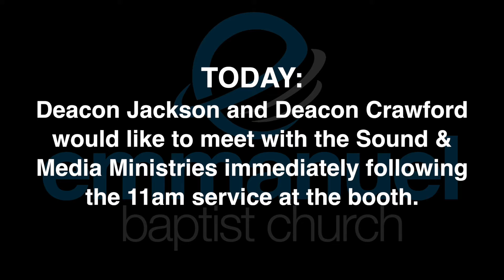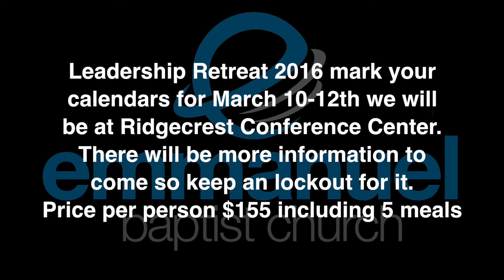09/27/2015 - EBC News/Announcements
Text "EBC" to 71441 for breaking news & updates
09/27/2015 - EBC News/Announcements